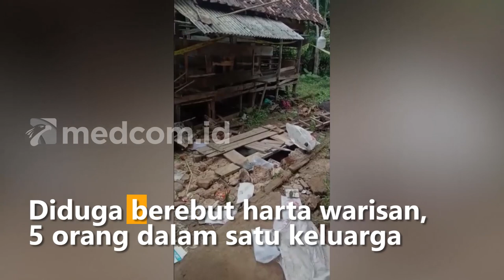DIDUGA BEREBUT WARISAN, 5 WARGA LAMPUNG DIBUNUH DAN DITANAM KE SEPTIC TANK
Warga Kampung Marga Jaya, Kecamatan Negara Batin, Kabupaten Way Kanan, Lampung digegerkan tewasnya 5 orang dalam satu keluarga yang ditanam ke dalam septic tank di salah satu rumah kampung setempat.

Terungkapnya peristiwa pembunuhan ini berawal dari kecurigaan masyarakat yang telah lama tidak melihat para korban sejak Oktober 2021 lalu. Warga pun menanyakan perihal keberadaan para korban ke salah seorang pelaku berinisial E namun pelaku menjawabnya sedang pergi ke gunung.

Kecurigaan warga pun semakin menjadi setelah hampir satu tahun para korban tidak terlihat. Warga pun kemudian mendatangi rumah pelaku dan mendapati korban tewas dibunuh dan dikubur di dalam septic tank.

Para korban yang tewas yakni ayah kandung pelaku Zainudin 60 tahun, ibu tiri pelaku Siti Romlah 45 tahun, kakak kandung pelaku Wawan Wahyudin 55 tahun dan terakhir keponakan pelaku yang masih berusia 6 tahun bernama Zahra.

Polisi pun langsung bergerak dengan mengamankan dua orang pelaku. Kedua tersangka berinisial DW dan E dimana hubungannya dengan korban adalah anak dan ayah kandung. Pelaku diduga menghabisi nyawa para korban lantaran berebut harta warisan. Angga Pratama/Metro TV.